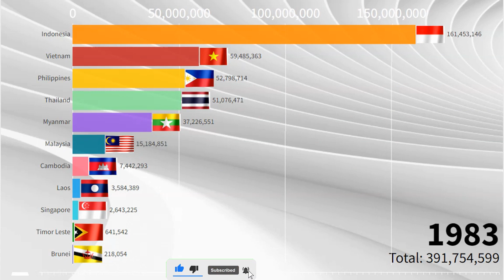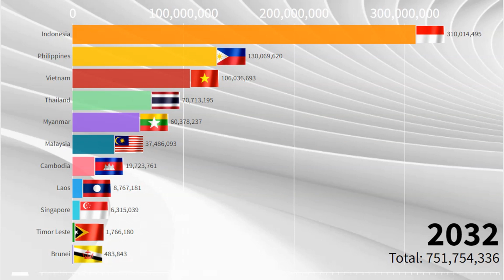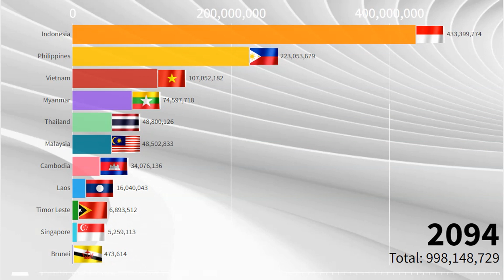Southeast Asia's Population Past and Future (1950 - 2100)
Watch this video to find out what Southeast Asia's population will be from 1950 to 2100 AD. Find out how many people will live in Southeast Asia, what countries will be the most populous, and more.

According to the United Nations, the world's population is projected to reach 11.2 billion by the end of the 21st century. In this video, we take a look at what is happening in Southeast Asia and how the population is projected to grow in the next few decades,centenary.As you can see in this Southeast Asia Population 2100 A.D. in video. This video provides a detailed look at the growth happening in Southeast Asia and how it is projected to affect the world as a whole.What will be the population of Southeast Asia in 2100 AD? This and other interesting questions are answered in this video.In this video, we explore the topic of Southeast Asia's population in 2023. By the end of the video, you'll be able to answer the question, "What will be the population of Southeast Asia in the Past and Future 1950,1960,1970,1980,1991,2000,2011,2020,2021,2022,2023,2024,2025,2030,2035,2050,2100.?